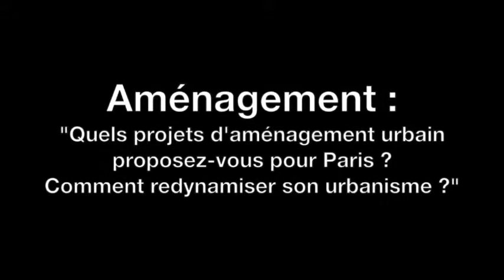[MUNICIPALES 2014] Hidalgo / NKM face au Medef - L'aménagement urbain (7/7)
A l'initiative de La Tribune, du Medef Paris, de la CGPME Paris, Anne Hidalgo et Nathalie Kosciusko-Morizet ont répondu mercredi dernier aux entrepreneurs de Paris et d'Ile-de-France. A un mois du scrutin, les positions s'affûtent...

7e partie : l'aménagement urbain

73% des entrepreneurs interrogés par l'enquête « La parole aux entrepreneurs » se déclarent insatisfaits de la politique d'urbanisme menée par la Ville de Paris en 2014, contre 57% en 2008. 21% des entrepreneurs qui souhaitent quitter Paris choisissent désormais la 2ème Couronne, contre 6% en 2008.

Quels sont les projets d'aménagement urbain que vous proposez pour Paris ? Comment envisagez-vous de redynamiser son urbanisme ?